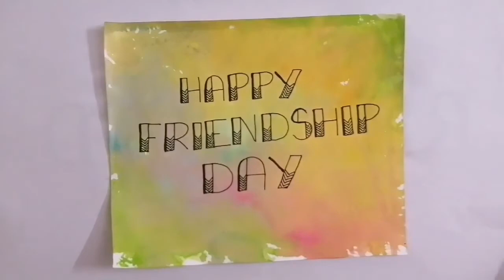Hand Lettering For Friendship Day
Friendship day easy hand lettering for beginners. Use this on your handmade cards or gift tags.